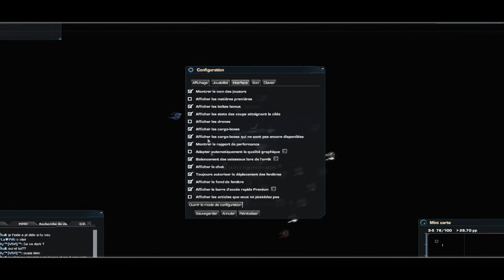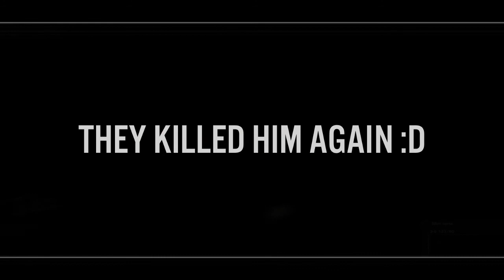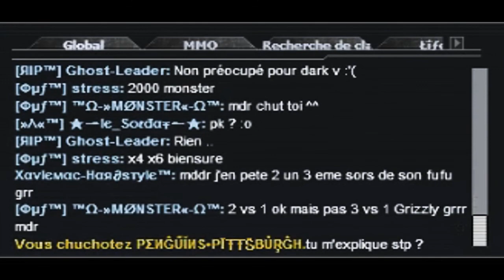New divide | Dark-Orbit Reloaded | invasion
Salut tout le monde aujourd'hui petite vidéo invasion en attente de mon 10ième hercule où je vous reparlerez de mon compte en détail!

Musiques:
- Indila - Tourner dans le vide (Mixwill Radio Version)
- Linkin Park - New Divide - Dubstep

♔ Chaines : ♔